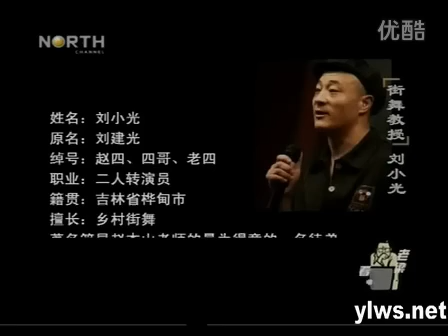老梁揭秘系列-【老梁看電視】 第60期：街舞教授·劉小光